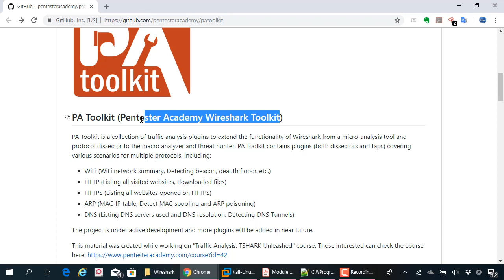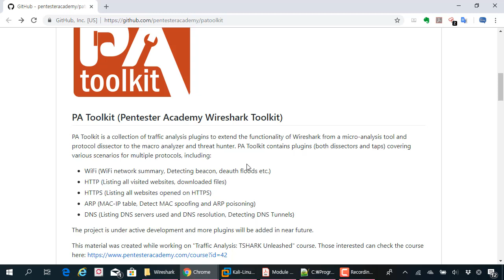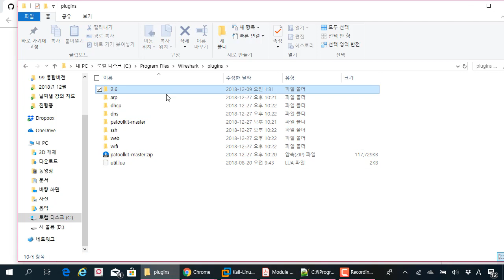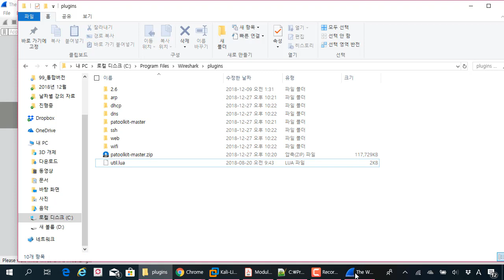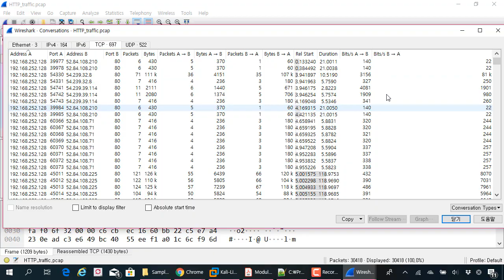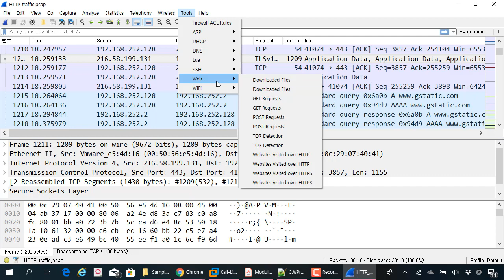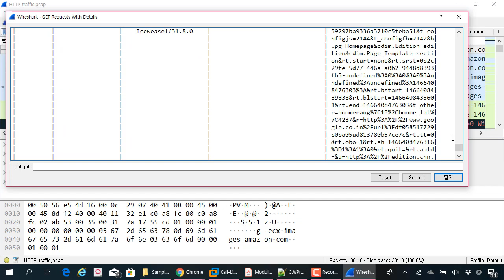(침해대응) PAToolkit - 와이어샤크 플러그인을 이용하여 대량의 패킷을 효율적으로 분석합시다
보안프로젝트 )에서 제공하는 IT보안 강의입니다. 이번 강의 주제는 "PAToolkit - 와이어샤크 플러그인을 이용하여 대량의 패킷을 효율적으로 분석합시다" 입니다.